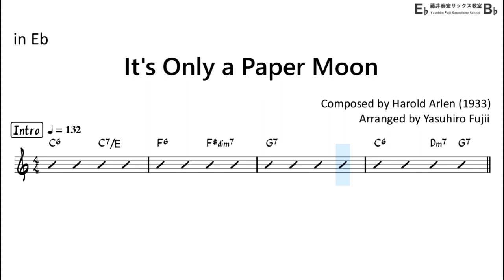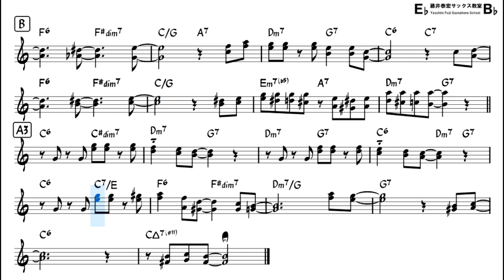It's Only a Paper Moon - Backing Track with Sheet Music for Alto Sax